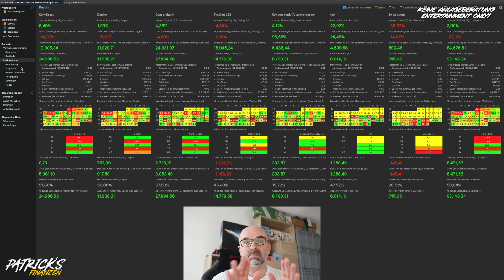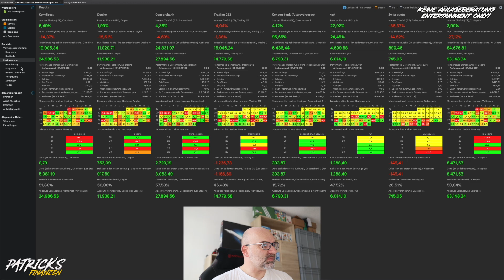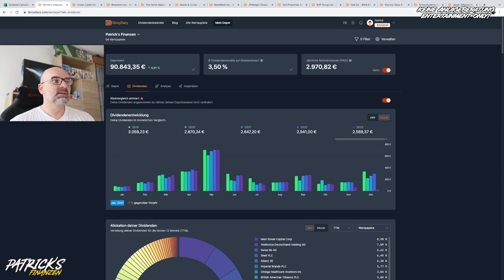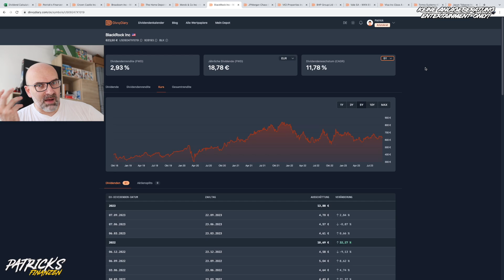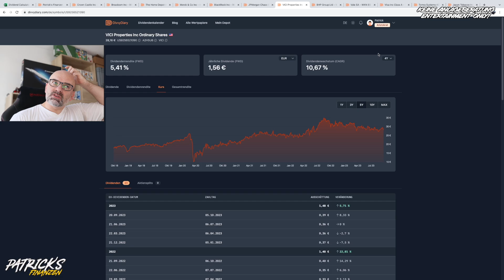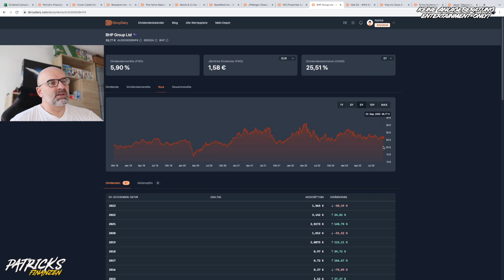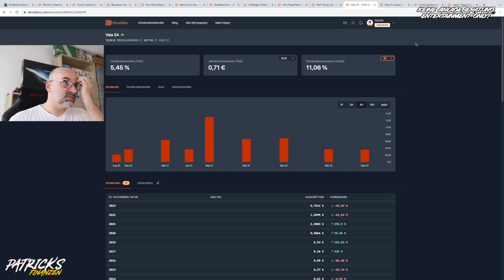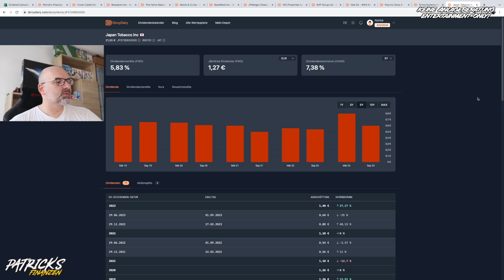Meine Watchliste 2023 | PatricksFinanzen | Video 431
Komm auch zu Yuh und geniesse unkompliziertes Banking mit der All-in-One-App, mit der du bequem zahlen, sparen und anlegen kannst.
Mein Freundschaftswerbungscode: c3gec7
Verwende meinen Code bei der Beantragung, um Bonus-Swissqoins zu erhalten!

📊 Meine Empfehlungen für Aktien & ETFs Depots:
Swissquote (CHF 100,- Trading Credit): ►* 9wtho8
(einfach den Code bei Depoteröffnung angeben, dann bekommen wir beide CHF 100,- Trading Credit, wenn du min, CHF 100,- aufs Depot überweist)

alle 30 Tage kostenlos testen und jederzeit kündbar:
Amazon Prime Abo
Amazon Music unlimited

Erhalten eine gebührenfreie Überweisung von bis zu SFr.600 mit Wise:
(Interessant für alle, die Geld aus dem Ausland nach Deutschland schicken möchten.)

Chapters:
00:00 - Intro
01:02 - Investitionen KW14
02:25 - Investitionen KW16
06:48 - DivvyDiary
08:00 - Steuererklärung
09:04 - monatliche Nettodividenden
10:25 - Portfolio Performance Bestände
12:04 - Portfolio Performance Performance MTD
14:45 - Schlusswort

Danke vielmals.